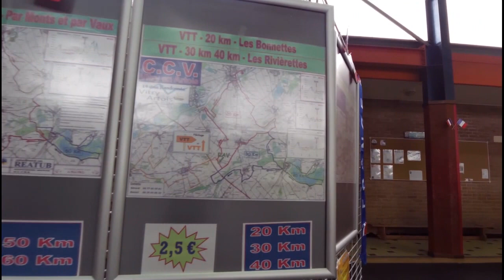Vitry en Artois 2016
Brevet du calendrier des clubs 2016